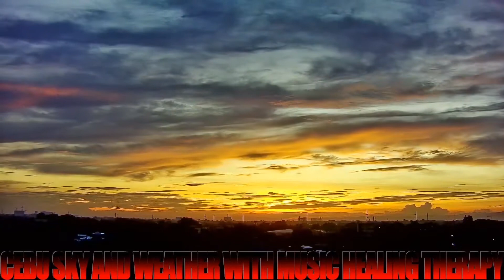【MUSIC SKY SUNSET】 Ghost in the Shell / Cyber Bard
매일마다 올라오는  하늘과 음악을 구독하세요!

ZZIXA PHOTOGRAPHY in Mactan, Cebu
찍사 포토그래피 (막탄, 세부)